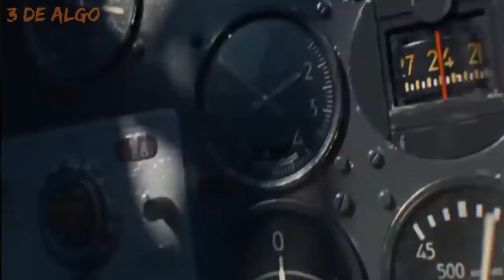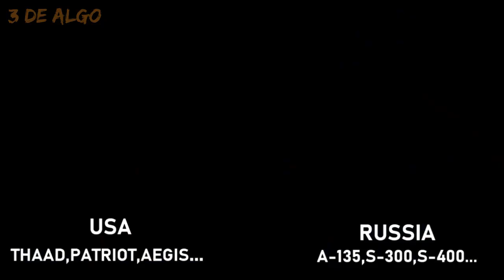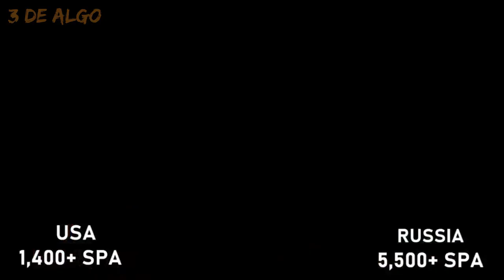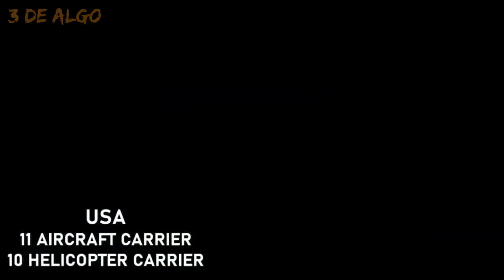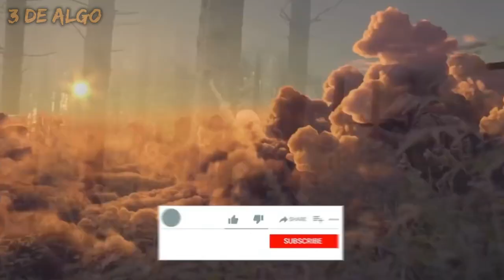EUA X RÚSSIA Comparação Militar(2023) quem ganha?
EUA X RUSSIA Comparação Militar(2022) quem ganha?